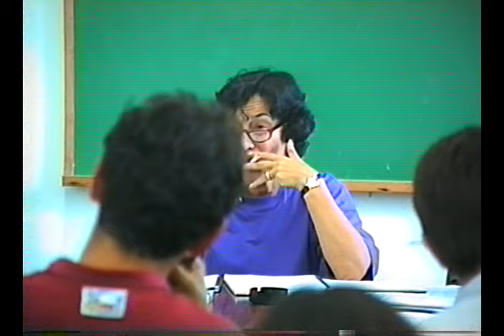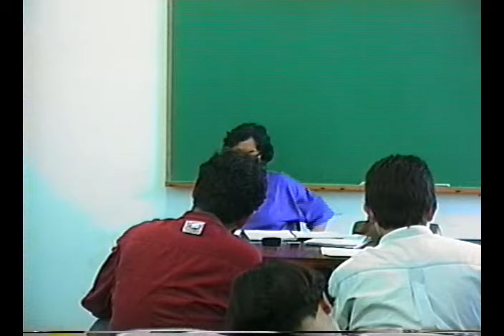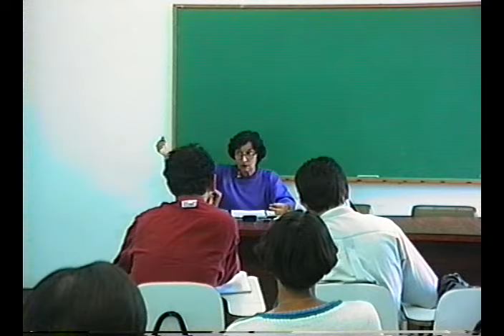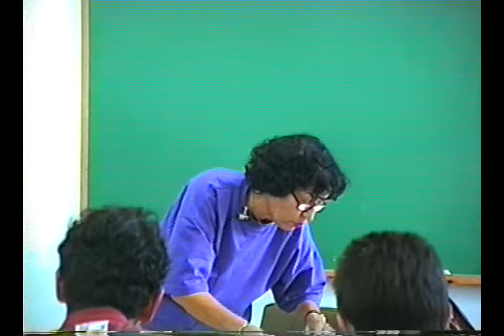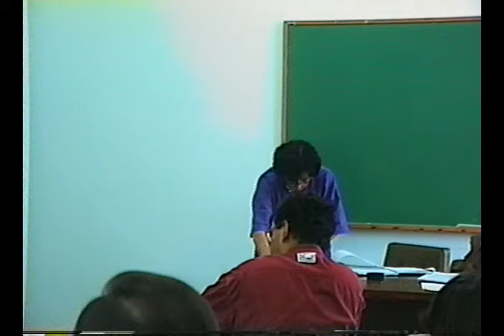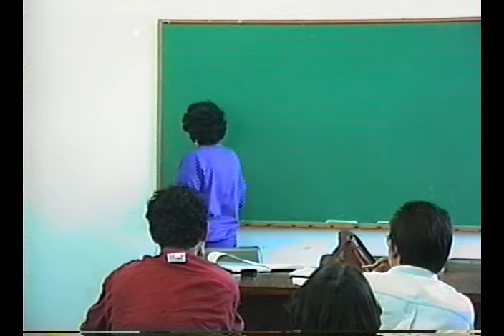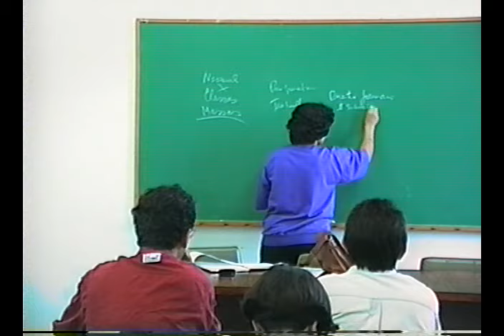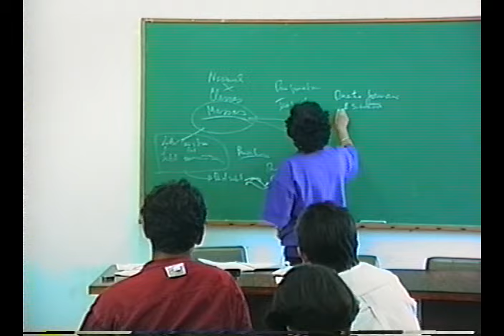Economia Política | Maria da Conceição Tavares | 09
Data: 07 de maio de 1992 - Parte 1